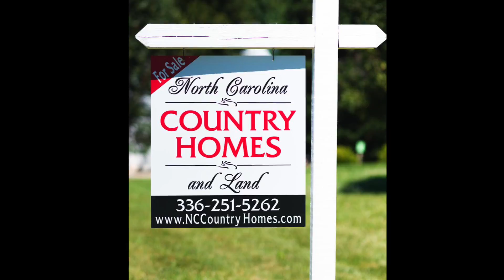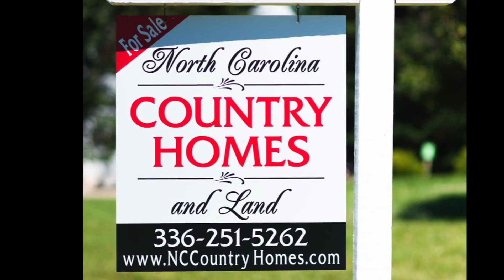SOLD! 108 Acres of CAROLINA COUNTRY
Start a vineyard, raise cattle, hunt, or just hide from the world on your own private secluded oasis in sought after Davie County, North Carolina!